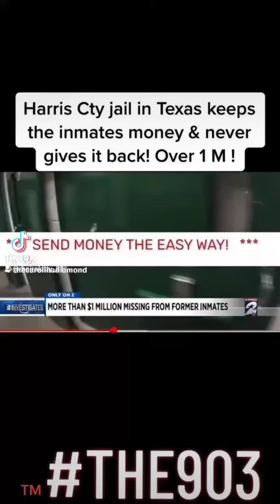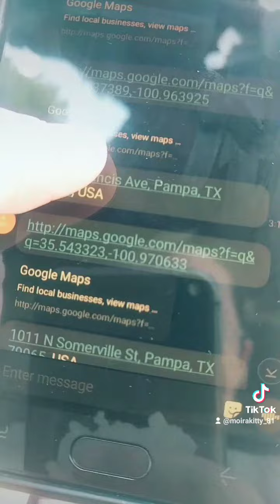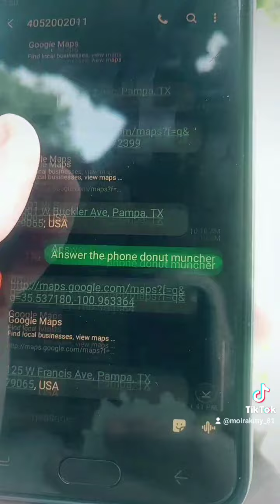and their corrupt sheriff's department and court system